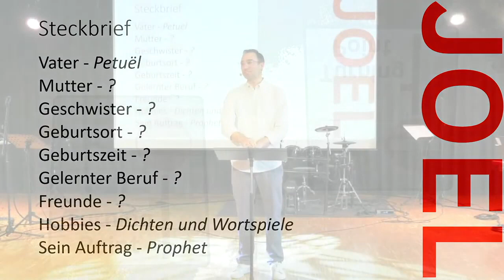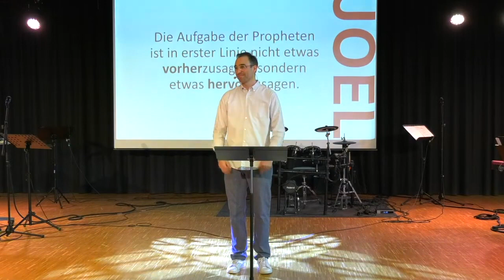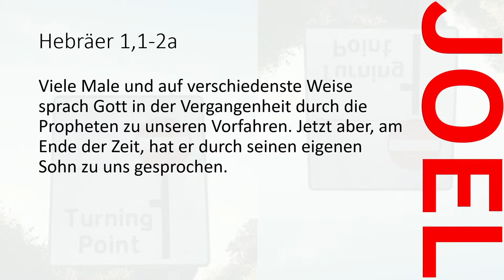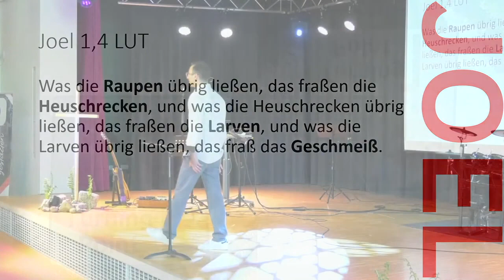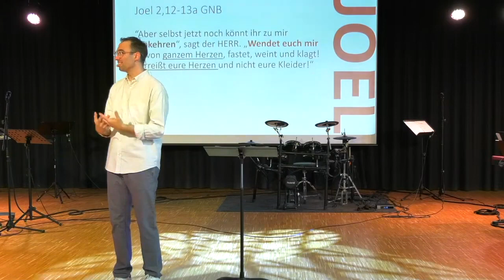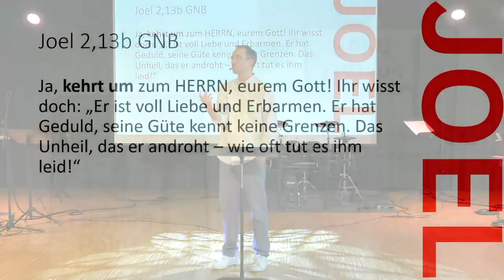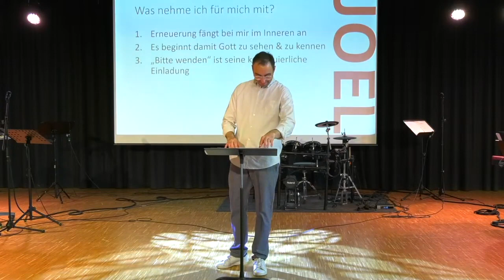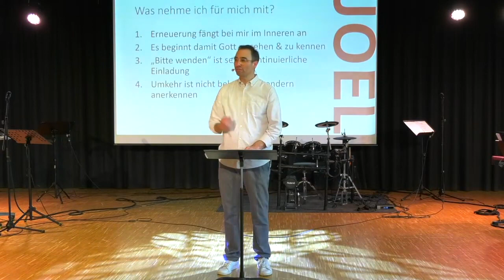Bitte wenden (1) | JOEL | Bastian Hagenlocher